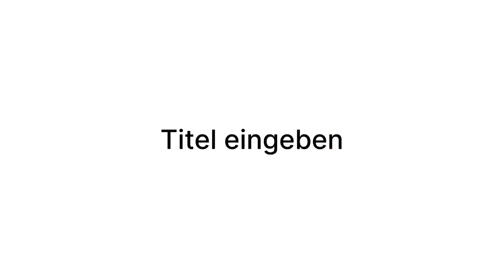Musikvideo (officeal) Erik hol mich raus